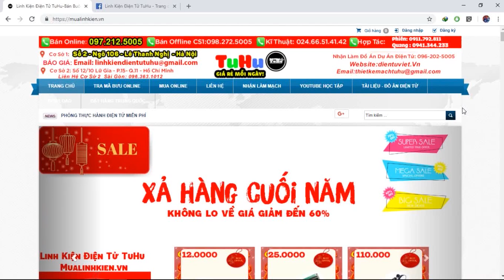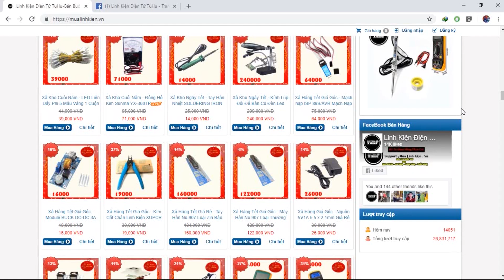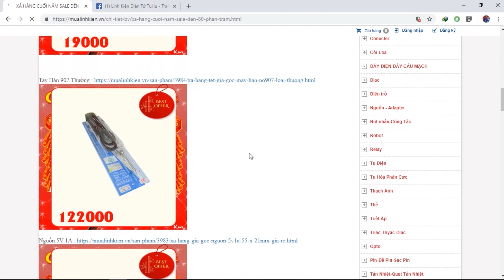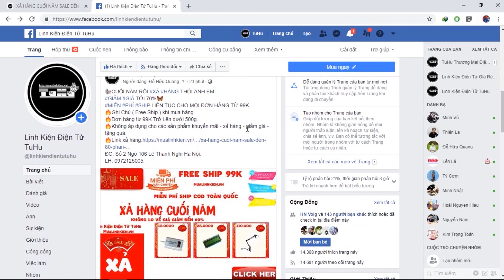FREE SHIP 99K VÀ XẢ HÀNG LỖ CHỎNG VÓ NHƯNG CỨ XẢ CHO ANH EM MUA CUỐI NĂM RỒI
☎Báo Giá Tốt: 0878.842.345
☎Xuất hóa đơn VAT: 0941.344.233
☎Phản ánh dịch vụ: 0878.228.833